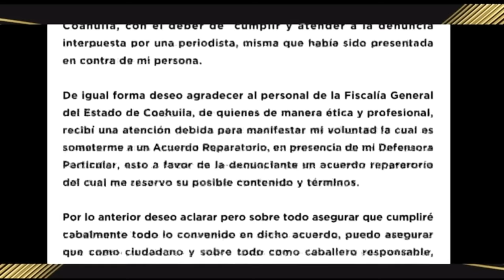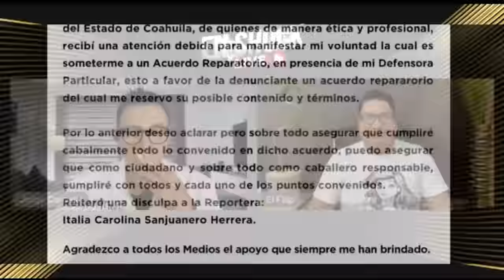¡ PABLO MONTERO LLEGA A ACUERDO CON REPORTERA !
Hoy te contamos, sobre el acuerdo económico al que finalmente llegaron Pablo Montero y la reportera de Ventaneando, Italia Herrera, después de lo sucedido durante una entrevista.